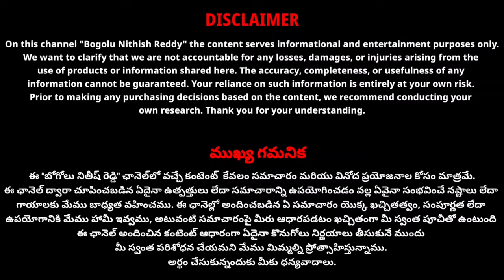Nellore Swaraj Tractors Showroom | New Swaraj 735 FEe, 843 XM, 744 FE | Telugu Tractor Reviews | BNR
Nellore Swaraj Tractors Showroom | Swaraj 753 FEe, 843 XM, 744 FE | Telugu Tractor Reviews | BNR

Swaraj Tractor Dealership in Nellore

For any enquiries in Nellore:
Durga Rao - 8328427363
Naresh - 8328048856